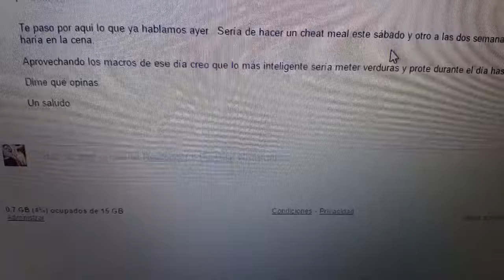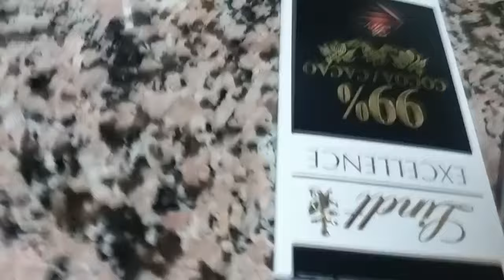#107 | UN DÍA EN MI DIETA / AYUNO INTERMITENTE 16/8 / SE ACABA LA DEFINICIÓN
Último vídeo de UN DÍA EN MI DIETA de DEFINICIÓN. El próximo será en la peak week que realizaré para la sesión de fotos del 6 de agosto. Aquí os muestro un ejemplo de ayuno 16 horas. ¡GRACIAS A TODOS POR ESTAR AHÍ!